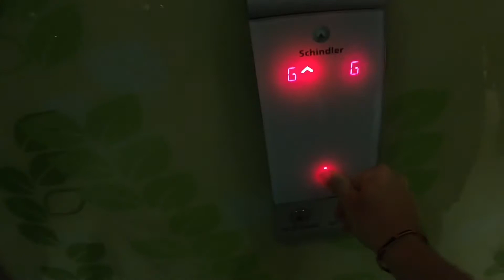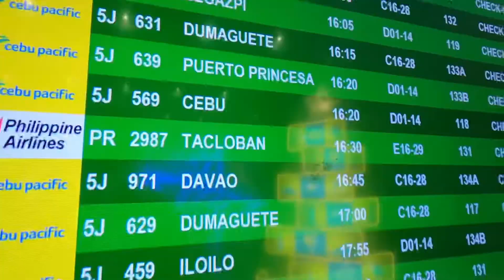Day 10 - 11 # Kuta / Philippines with Vlog